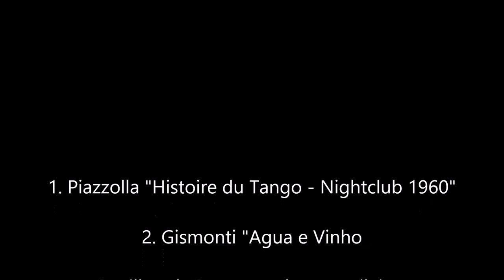Duo Scaramouche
Massimo Di Gaetano - Chitarra
Angelo Turchi - Saxofono
Estratto dalla registrazione live in occasione del Festival In Contemporanea Lanciano (CH) - 12 Luglio 2014
1. Piazzolla "Histoire Du Tango" - NightClub 1960
2. Gismonti "Agua e Vinho"
3. Milhaud "Scaramouche" - Bazileira

Info:
Angelo Turchi